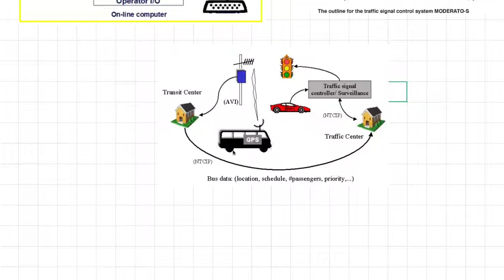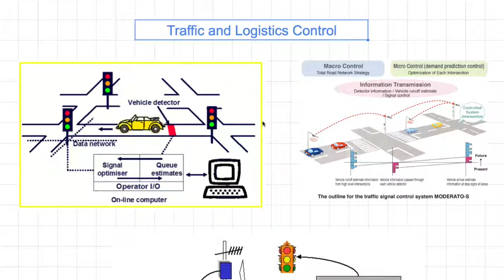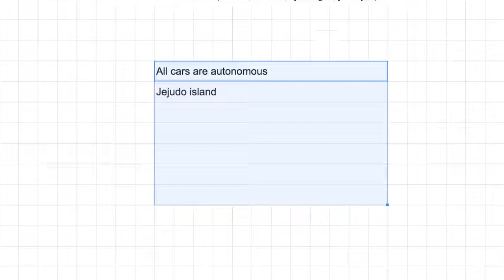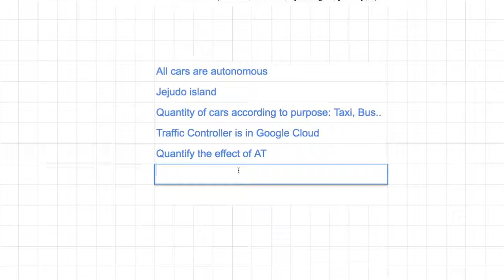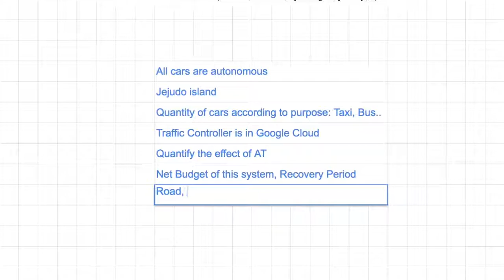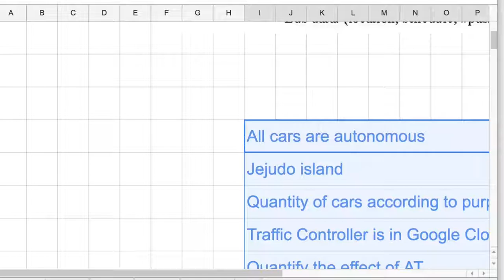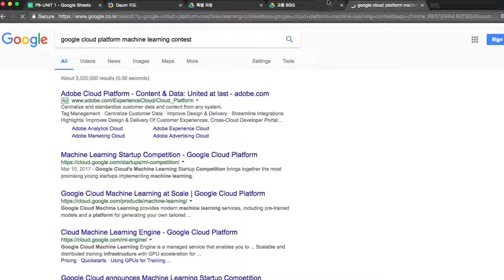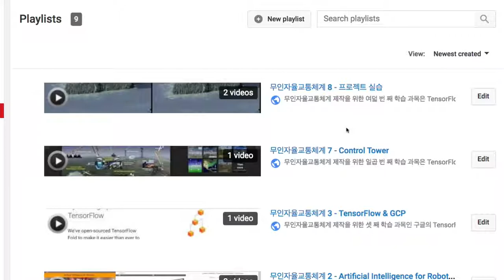AC 2400 Traffic Automation